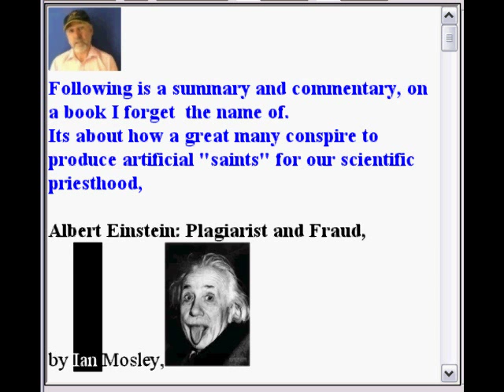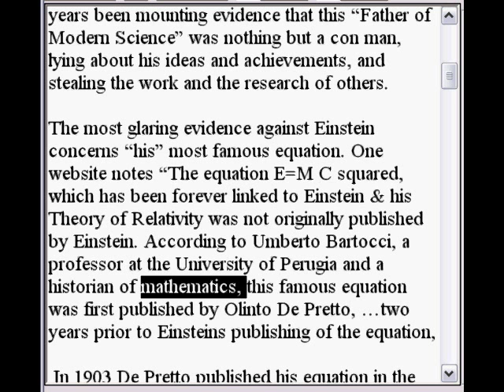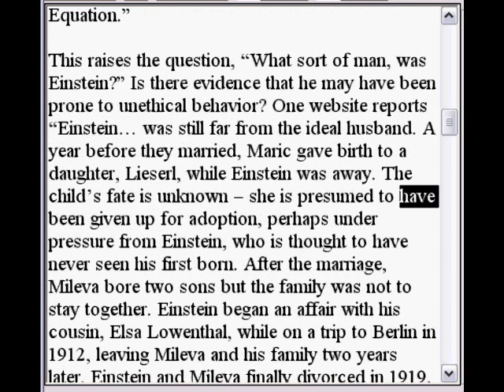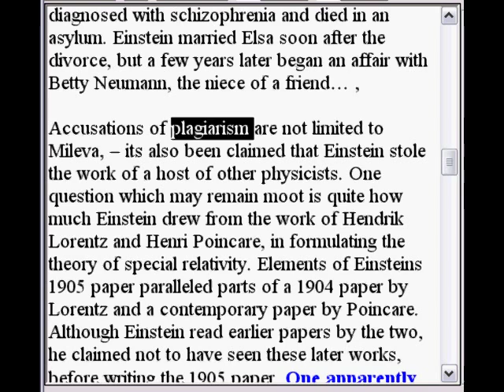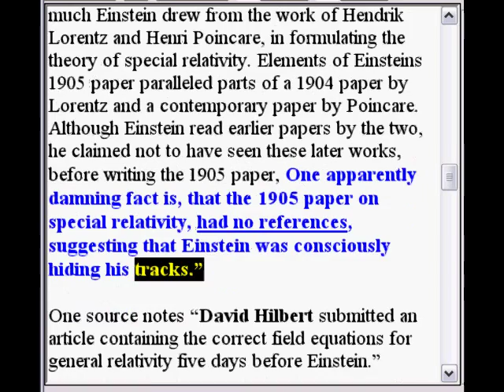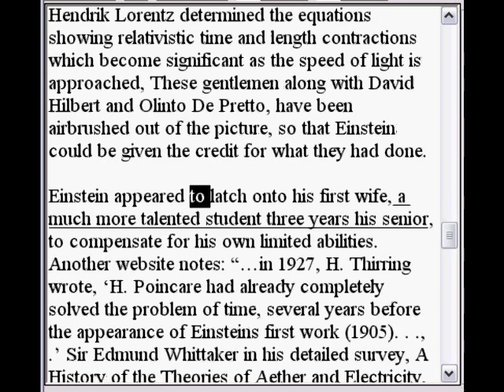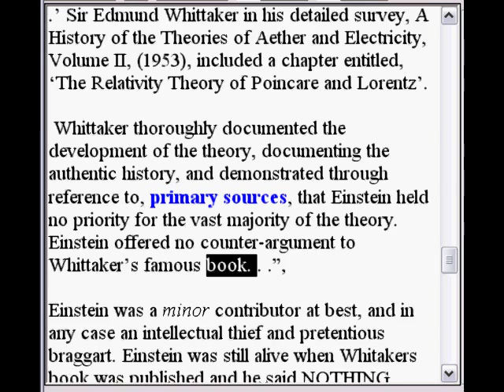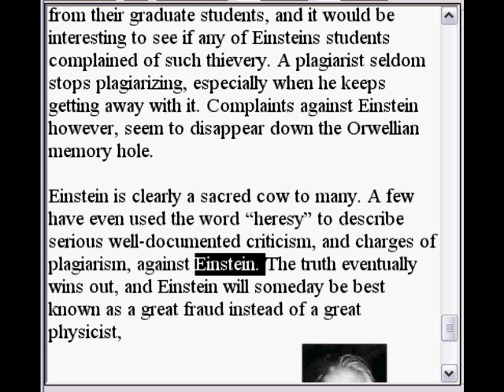Einstein Plagiarist Fraud Con man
Primary sources (publication dates) reveal Einstein just copied everybody else's work doing nothing original at all